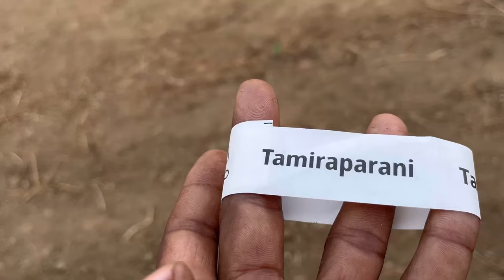ISHA-FOUNDATION MAHA SIVRATTRY.2024//sadhguru// মহা শিবরাত্রী আদিযোগী তে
Isha funndation is are India level foundation and fame for adiyogi state  and I upload this Vedic adiyogi sivrattry feasible Vedio thanks for opportunity Isha foundation . this ceremony  made 9march night